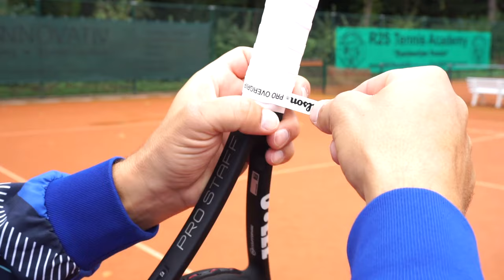Tennis Griffband wechseln - Griffband richtig wickeln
In dem heutigen Video erkläre ich dir, wie du deinen Tennis Griffband wechselst und worauf du hierbei unbedingt achten musst.

Ich zeige dir also die genauen Schritte, wie du das für dich umsetzen kannst und auch welche Fehler du vermeiden musst, um dein Griffband schnell und sauber wickeln zu können.

Also wenn du für dich lernen möchtest, wie du deinen Tennis Griffband wechseln kannst, dann setze unbedingt die Dinge um, die ich dir in diesem Video zeige.

► Hinterlasse mir unbedingt einen Kommentar. Ich würde mich über einen Austausch mit dir sehr freuen. 😉